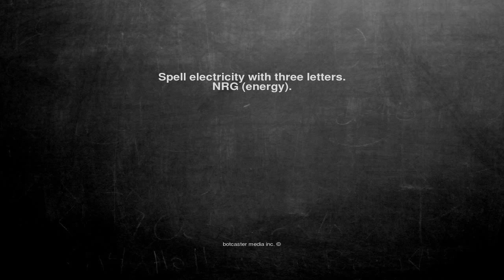Ok, here is the joke. Spell electricity with three letters. NR...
Spell electricity with three letters.
NRG (energy).